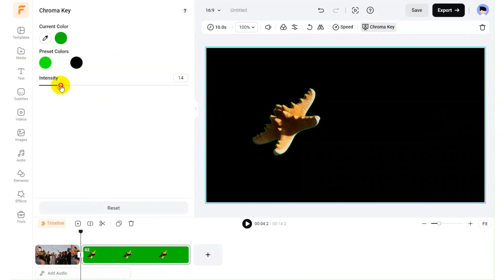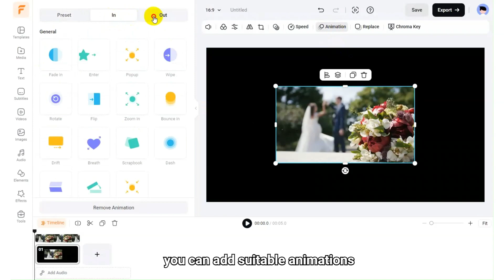How to Edit Videos in Detail with FlexClip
In this video tutorial, we will show you how to edit videos in detail using FlexClip. Whether you are a beginner or an experienced editor looking for new tools and techniques, this tutorial is perfect for you to enhance your video editing skills.

Connect with FlexClip